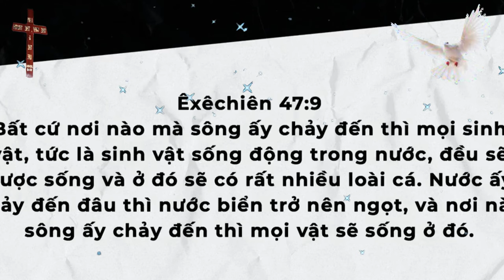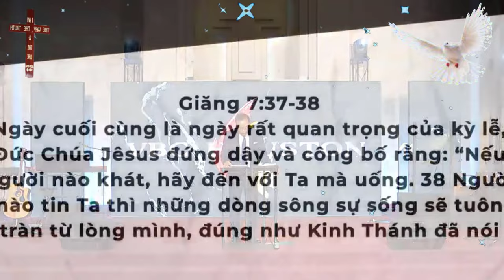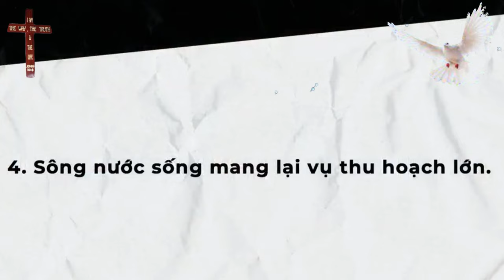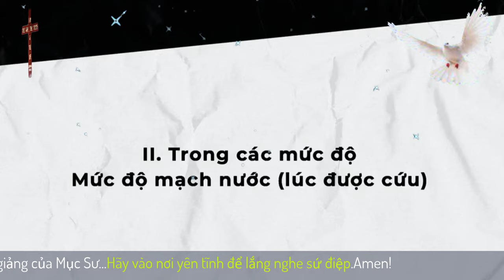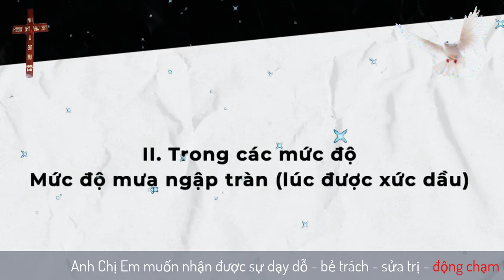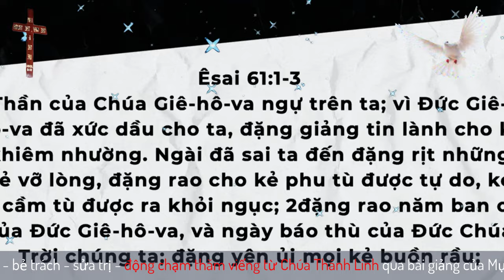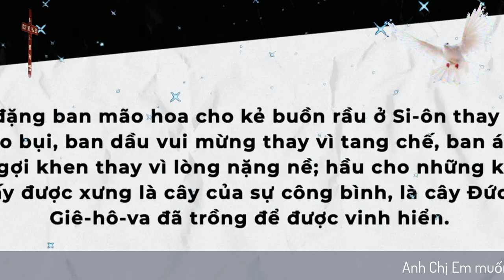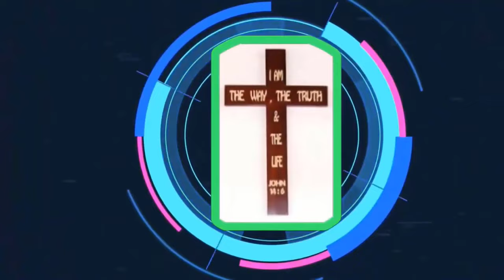Mục Sư Huỳnh Quốc Khánh 2023 | Sông Nước Sống tuôn đổ trong Quyền Năng